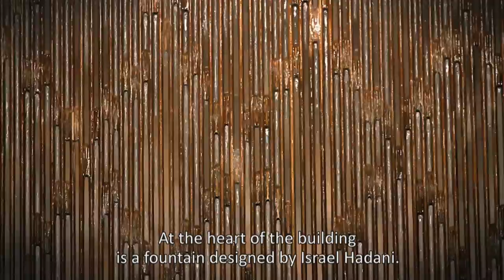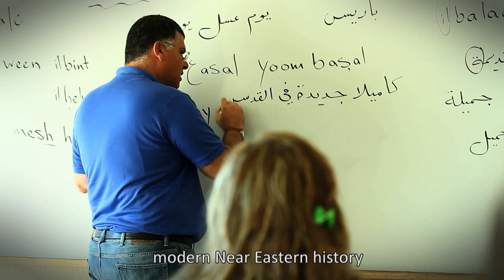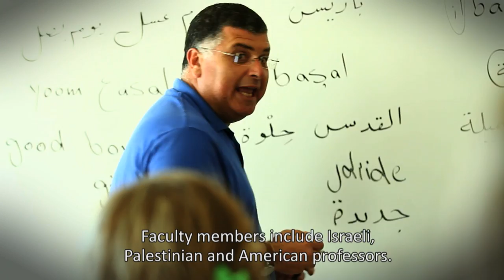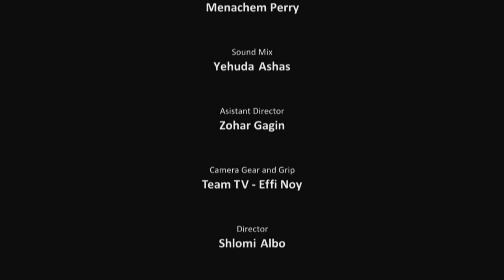BYU-JC VIDEO ENGLISH